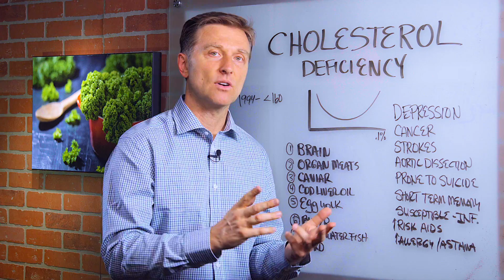Problems With Low Cholesterol Levels – Dr. Berg on Cholesterol Control (Part-3)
Dr. Berg talks about cholesterol deficiency (hypocholesterolemia) - which is low cholesterol in the blood.
Here are some of the problems with low cholesterol:
1. Depression
2. Certain Disease
3. Strokes
4. Aortic dissection
5. Prone to suicide
6. Short-term memory loss in elderly
7. Susceptibility to infection
8. Increased risk for AIDs
9. Increase risk for allergies and asthma